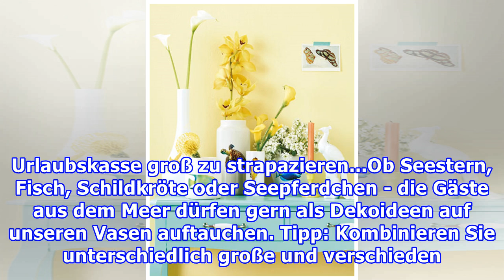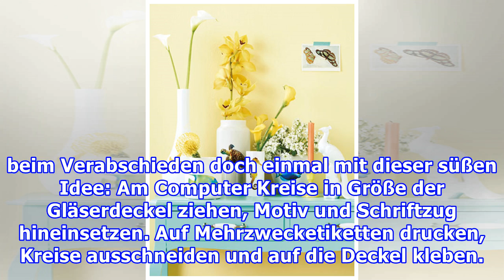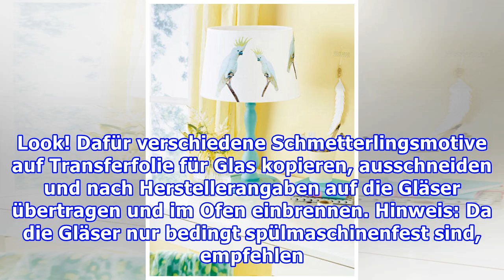Tierische Dekoideen mit Transferfolie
Tierische Dekoideen mit Transferfolie Foto: deco&style Meeresbewohner Lust auf einen Hauch Exotik? Mit Transferfolie können Sie tropische Dekoideen auf Stoffe bügeln oder in Keramik und Glas einbrennen - ohne die Urlaubskasse groß zu strapazieren...Ob Seestern, Fisch, Schildkröte oder Seepferdchen -...